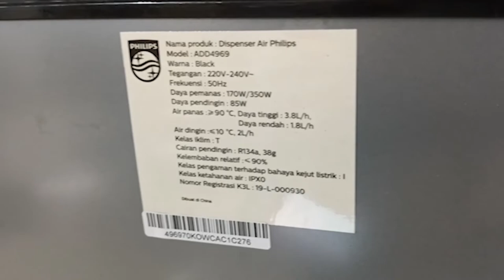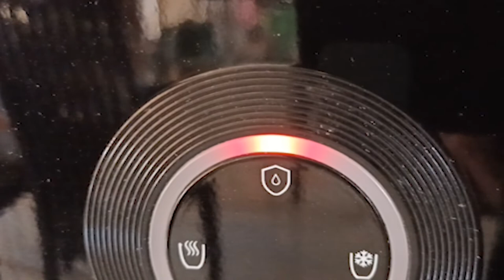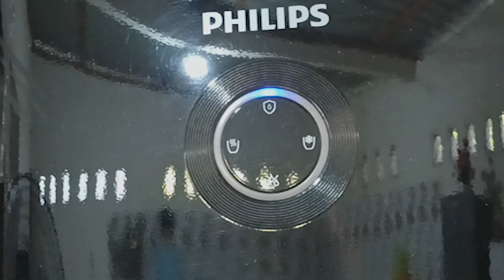Tutorial Mengganti Filter Dispenser Philips ADD4969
Penggantian Filter Dispenser Philips ADD4969

Kita perlu melakukan penggantian filter Dispenser bila masa pakai mencapai batas maksimal, seperti pada dispenser Philips tipe ADD4969.
Bila masa pakai filter hampir habis, maka indikator penggantian filter akan berkedip atau menyala berwarna merah.

filter yang digunakan adalah filter Philips tipe ADD502 jenis filter ini kompatibel untuk beberapa tipe dispenser philips, salah satunya tipe ADD4969 dan beberapa tipe lainnya seperti ADD4966, ADD4965SV, ADD4968GD, dan ADD4968BK. Kemampuan filtrasi filter ini mencapai 4000 liter selama 1 tahun.

Backsound: mixkit.co